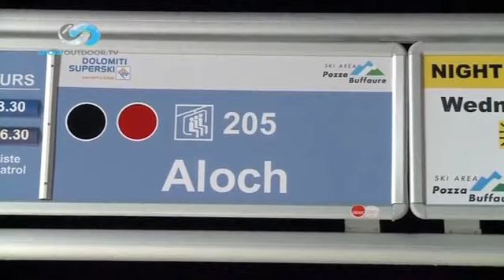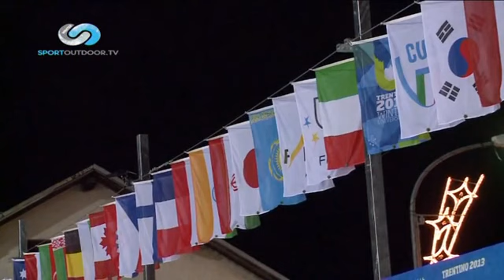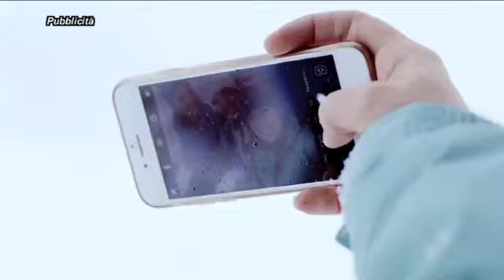SKIMAGAZINE puntata 3 - Parte 1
La puntata n&deg;3&nbsp;di SKI MAGAZINE &egrave; dedicata alla presentazione della stagione invernale 2019/20 dalle pi&ugrave; importanti localit&agrave; montane.